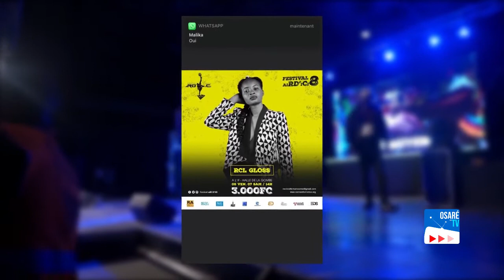RCL Gloss Portrait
Présentation de l’artiste rappeuse Rcl Gloss